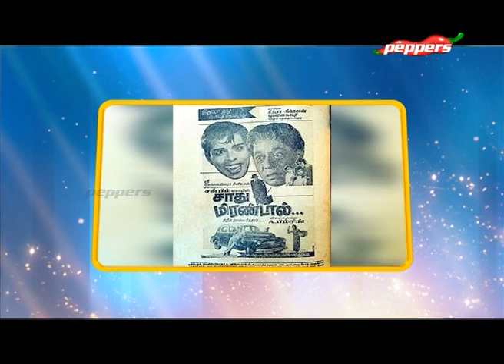கலைஞானம் | திரைக்குப் பின்னால் | Kalaignanam - Thiraikku Pinnal | Peppers TV | 21 January 2020